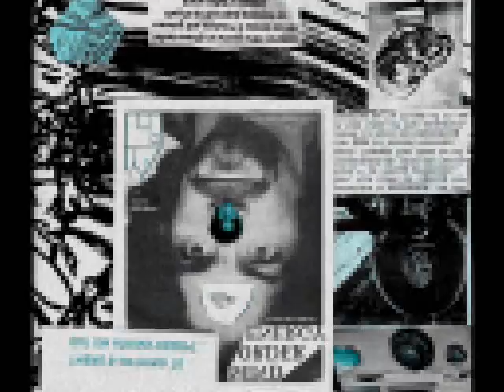Ambient Lunch...Obviously...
shirt and shoes required